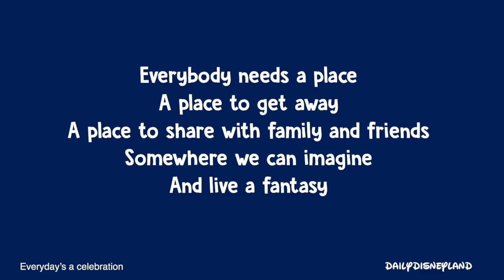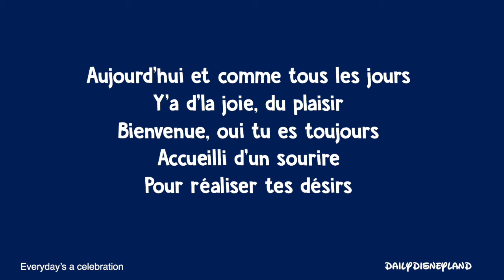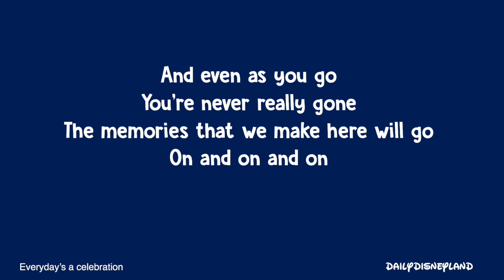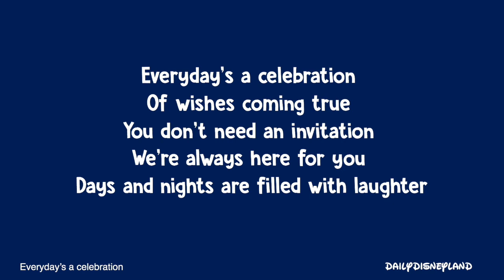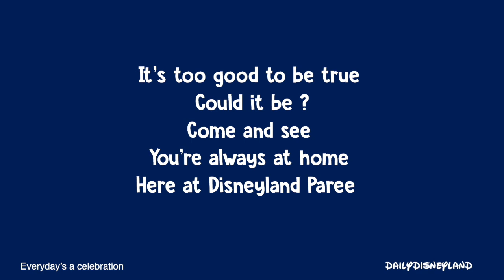Everyday's a celebration FULL SONG & Lyrics Disneyland Paris 25th Anniversary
Disneyland Paris 25th Anniversary official song "Everyday's a celebration" with its lyrics !
La chanson officielle du 25e Anniversaire de Disneyland Paris "Everyday's a celebration" avec les paroles !